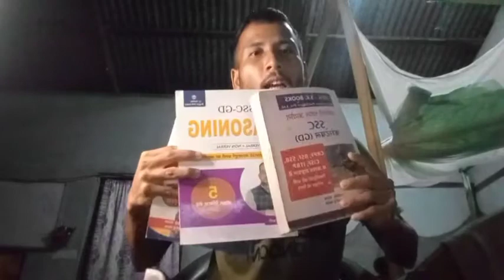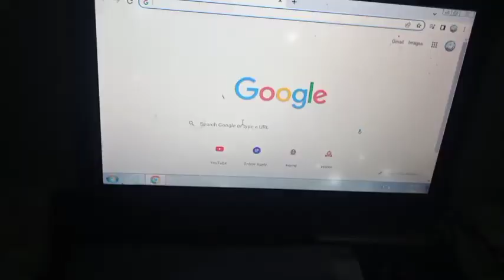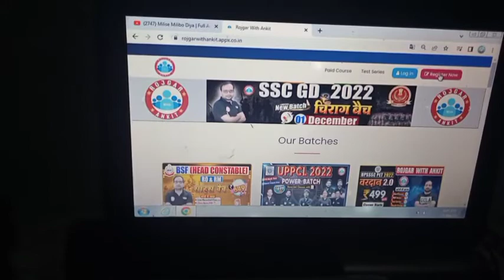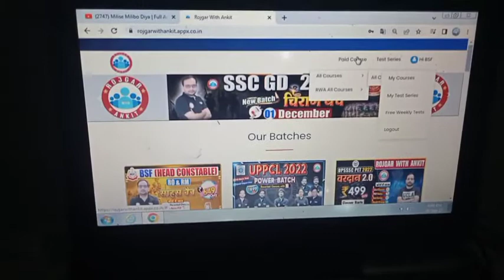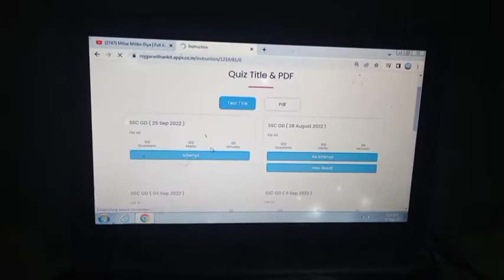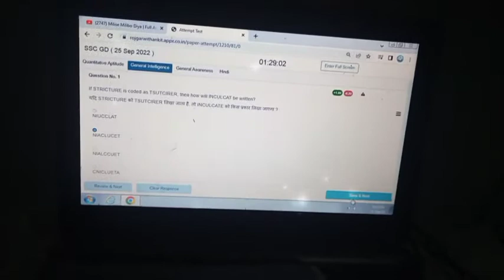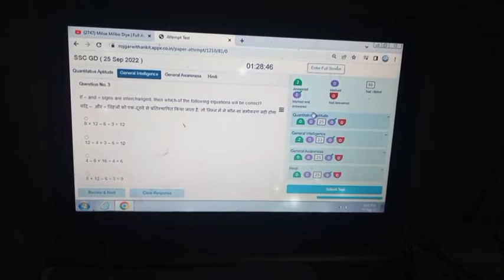SSC GD 2022-23//Exam preparation related video//@চাকৰিৰসন্ধান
SSC.nic.in#
চাকৰিৰ সন্ধান।
SSC Gd written preparation related YouTube channe//Rajgarh with Ankit